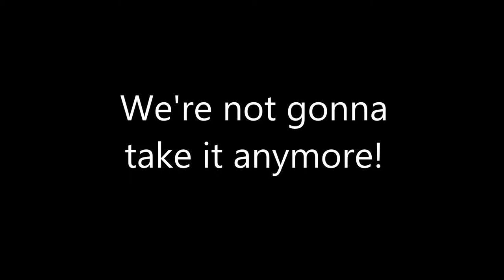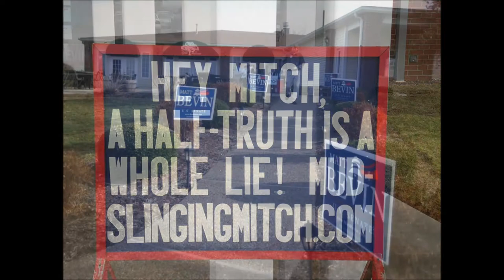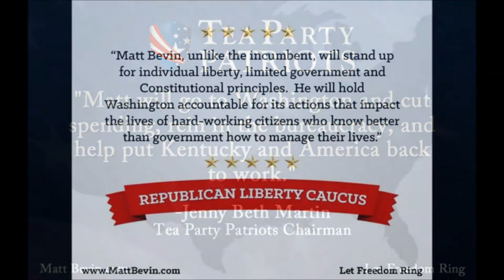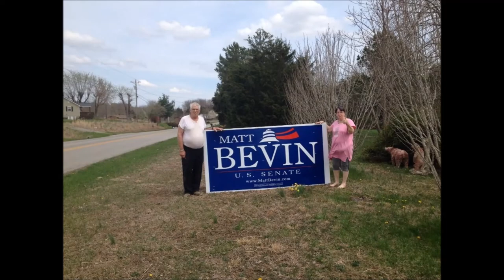The Matt Bevin Grassroots Anthem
We're not gonna take it anymore! Kentucky has had to endure 30 years of Mitch McConnell's progressive policies. It's time for a true Conservative to fight with Rand Paul, Ted Cruz and Mike Lee in the Senate and Matt Bevin will do just that.

The awesome music in this video is the song We're Not Gonna Take It by Twisted Sister. By this track and listen to it while you're driving around door knocking, putting out signs and anything else you're doing. It's time to tell Mitch We're Not Gonna Take It Anymore!